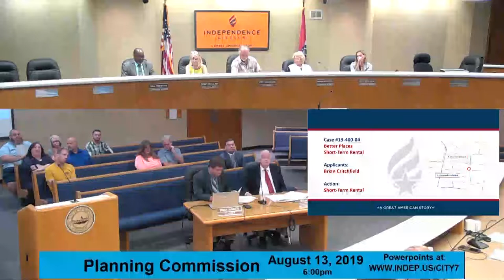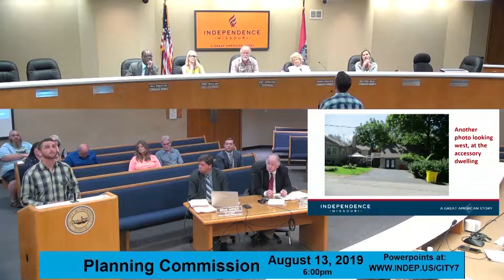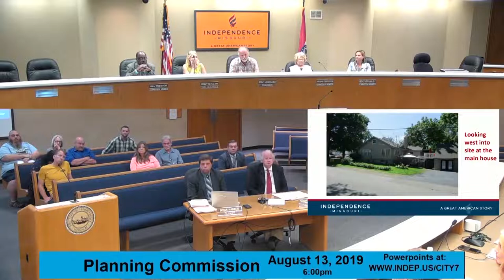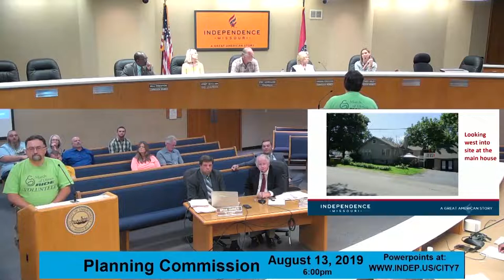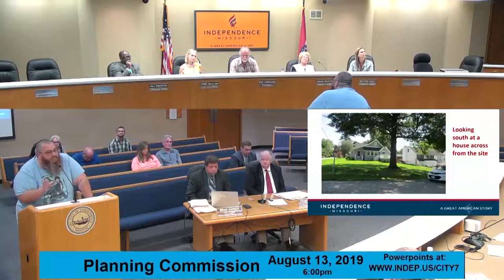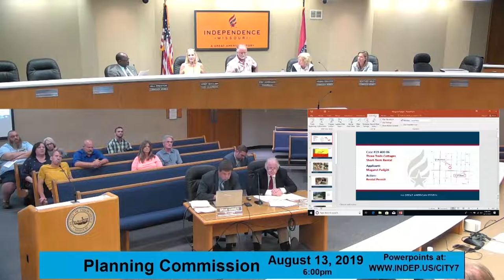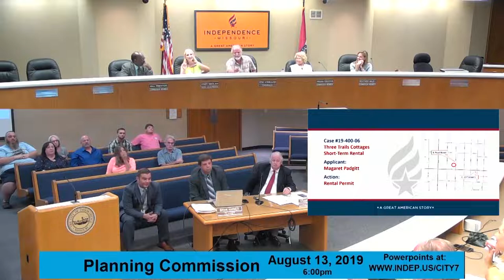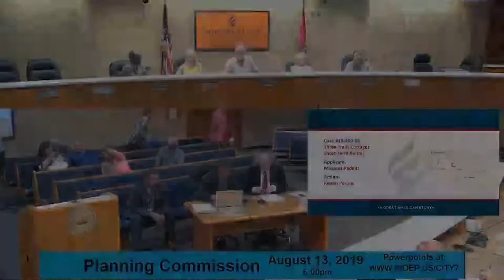Planning Commission 8-13-2019